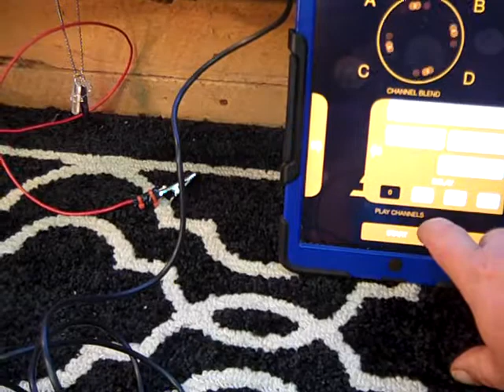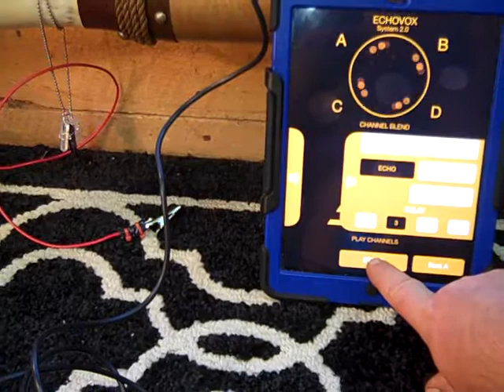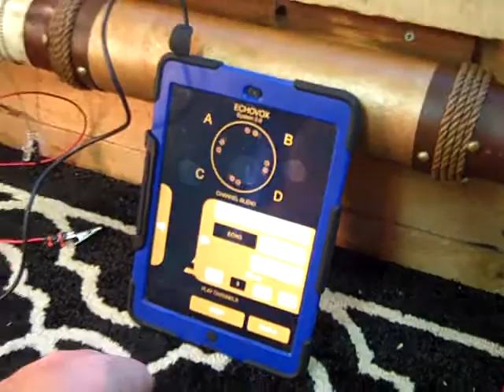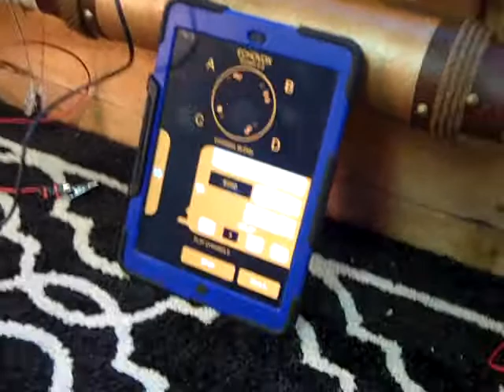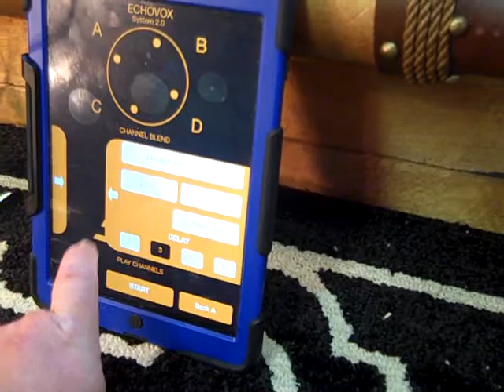Grand Opening of The Sinister Laboratory AKA The Inner Sanctum 001